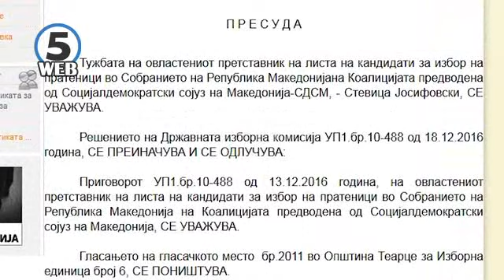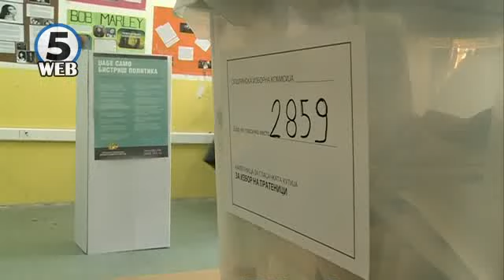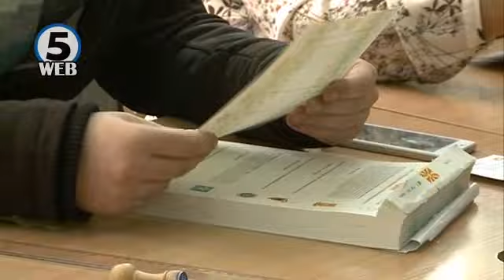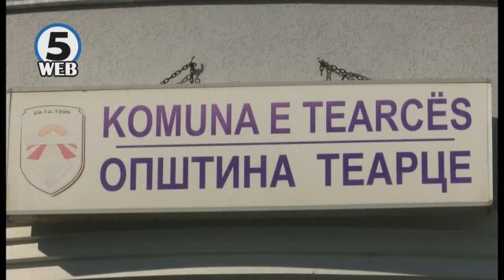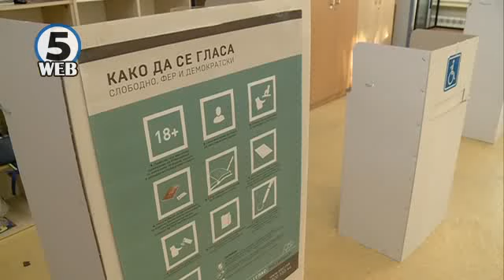ВМРО-ДПМНЕ: Остануваме на ставот од прогласот – не одиме на прегласување